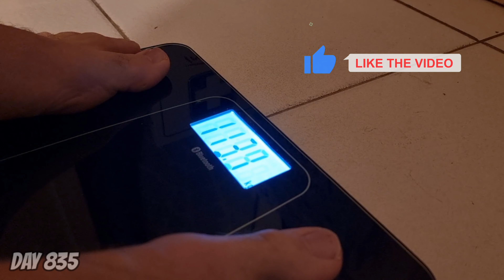EASTER DAMAGE (setting a new goal) - WEIGH-IN FRIDAY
The Man Shake has been by far the easiest weight loss journey I have ever been on! I have lost over 60kg since starting in January with next to no exercise other than walking!!

__________ LINKS____________

Ever since I could remember, I was always the Fat one of the group. I grew up drinking soft drinks, eating fried foods and sweets in excess. I had a very poor relationship with food which only got worse over time. In short, I was the fat kid in school, the fat teen, the fat adult and since starting my family; the Fat Dad. I have been on MANY weight loss journeys in the past. Some were somewhat successful, but a majority were failures. Coming into the end of 2019, I was Fat, Depressed, Anxious, self-loathing and was in PRE-DIABETIC state. I decided that I needed to do something different to save my life and so I could be around for my daughter. Starting January 9 2020, I began my Daily vlog channel.

❤️ ❤️ I love you all and there is nothing you can do about it!! ❤️❤️